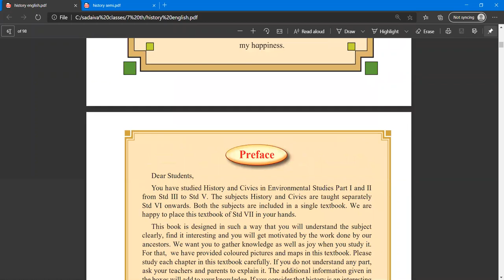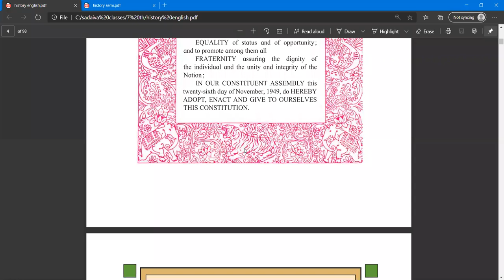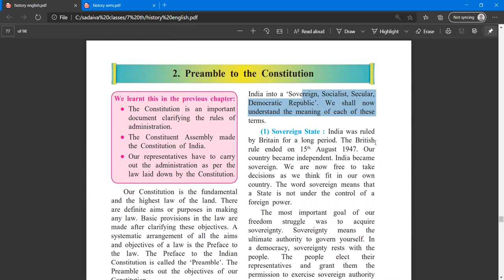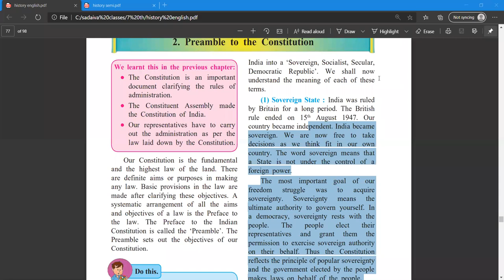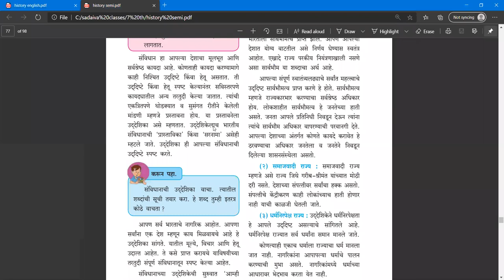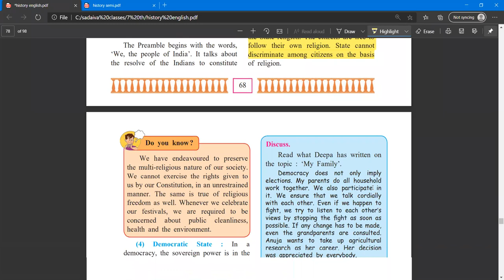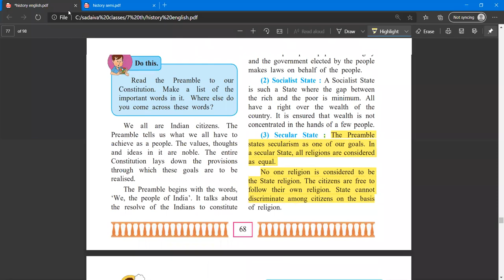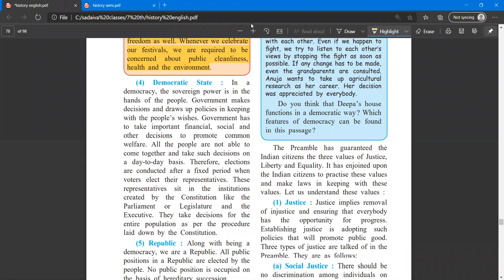2. Preamble to the Constitution / संविधानाची उद्देशिका std 7 civics part 1 video-lecture